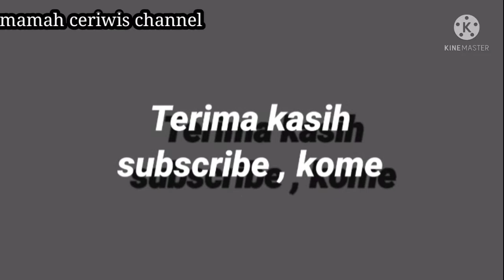ENAKNYA LUARBIASA MASAK GAMPANG BUMBU SEADANYA RASA IKAN ASAM MANIS CUKA HITAM